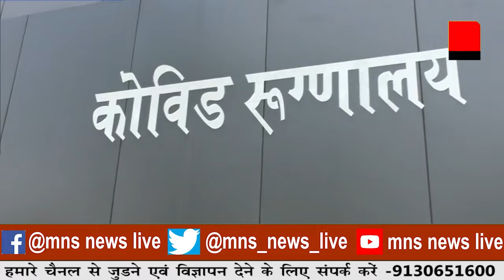में २७ की मौत ८३५ संक्रमित।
MNSNEWSLIVE चंद्रपुर में २७ की मौत ८३५ संक्रमित।

10कीदस्तक क्राईम क्राईमपेट्रेल पुलीसडायरी गुमशुदातलाश हत्या रेप बलात्कार अपहरण प्यारमेधाेका चंद्रपुर में २७ की मौत ८३५ संक्रमित।